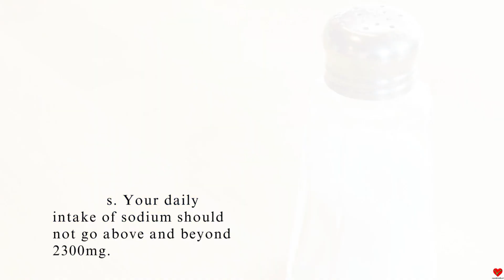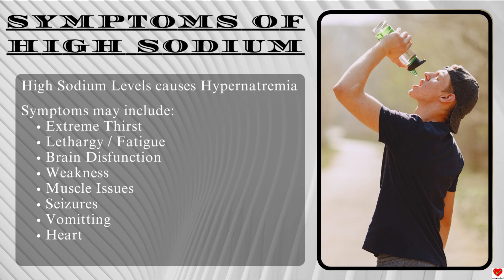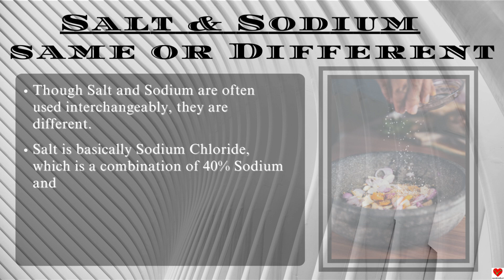Sodium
Greetings fellow viewers,
A very big thank you for all your love given to the the videos.
A heartfelt big Thank You and love to all you subscribers from veganfromheart family.

And Thank you for liking, sharing and watching the videos.

Here you go with another video on a few facts on Sodium.
It answers questions like:
1. What they are?
2. How much required?
3. Food Sources
4. How to check Sodium Levels?
5. Hyponatremia and Hypernatremia

Video Credits: Canva

(19/08/2023)